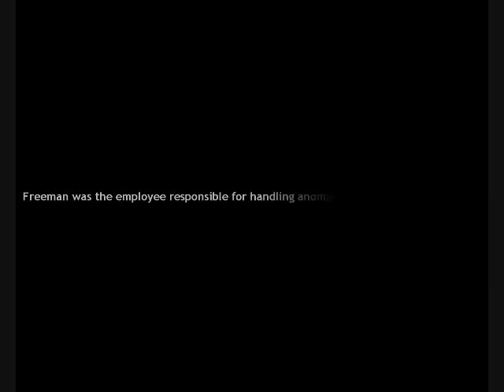Half-Life Extreme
game